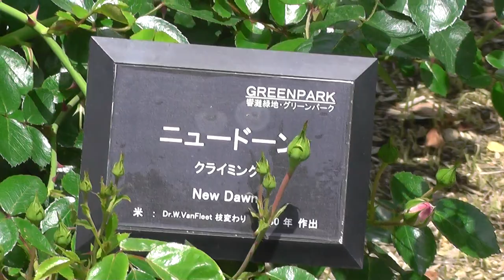薔薇バラRoseニュードーンNew Dawn